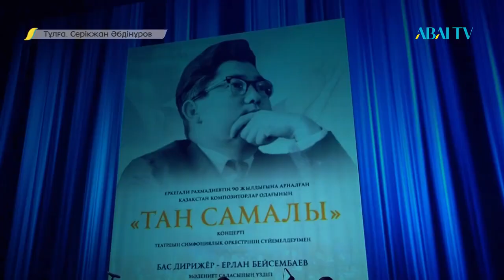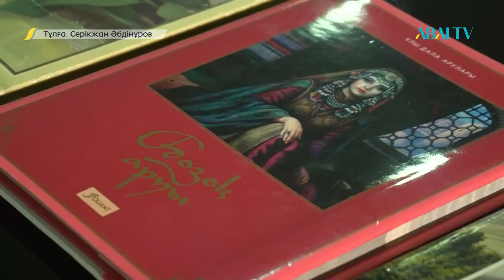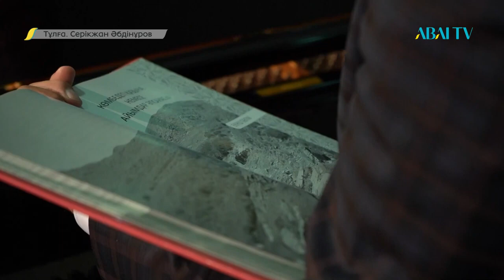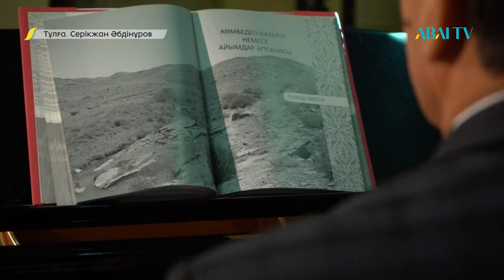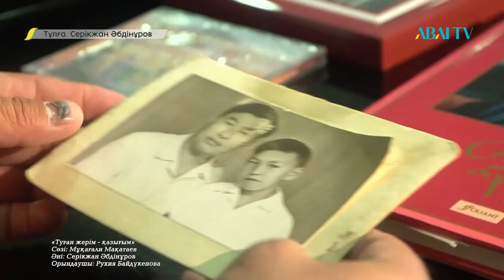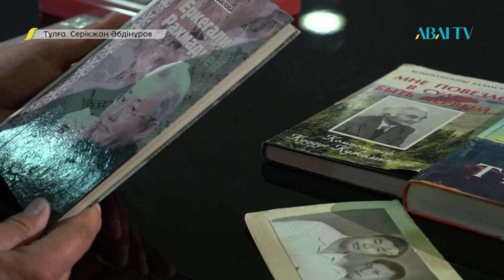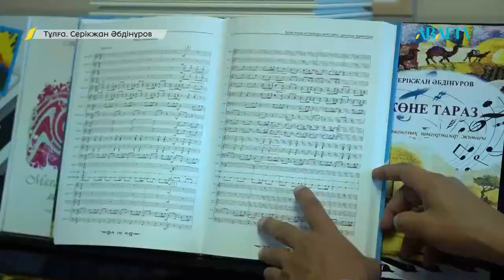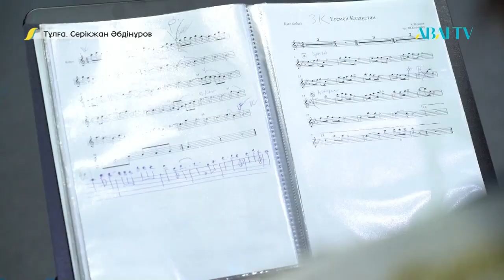SERIK ABDINUROV "ТҰЛҒА"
Серик Абдинуров   "ТҰЛҒА"
АБАЙ ТВ 2022